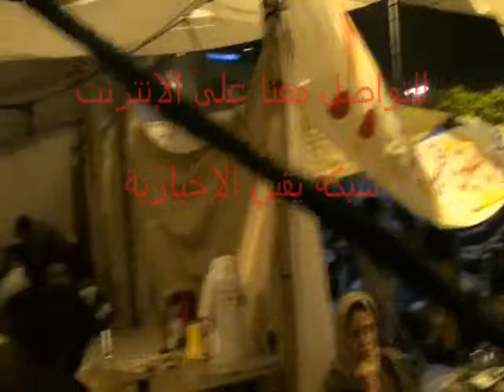مشهد للمعتصمين فى التحرير إستعداداً لمليونية الثلاثاء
مساء يوم الإثنين مشهد للمعتصمين فى التحرير إستعداداً لمليونية الثلاثاء 12 / 7